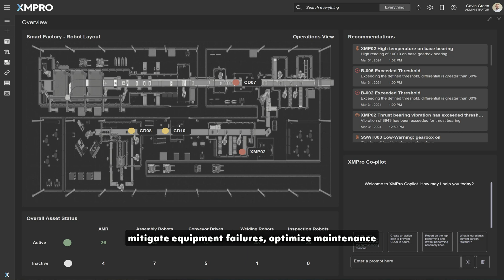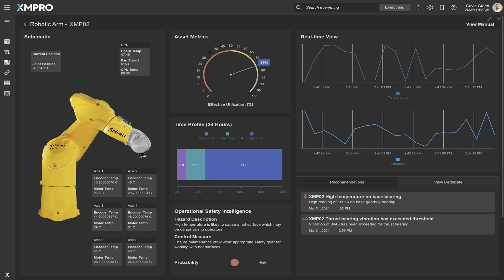Discover Gen AI Powered Operations With XMPro iBOS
Discover how XMPro iBOS harnesses the power of AI to redefine Operational Intelligence in our exciting new promotional video, "Discover Gen AI Powered Operations With XMPro iBOS". Get a front-row seat to the innovative world of Industry 4.0, where real-time sensor data is synthesized with cutting-edge AI to transition your business operations from reactive to predictive.

This compact video teases the potential of XMPro iBOS, illustrating how it transforms complex datasets into strategic, actionable insights, enabling businesses to not only predict but also to pivot and thrive in an ever-changing market.

Watch as we briefly introduce the concept of digital twins and generative AI, key components of iBOS that mirror real-world operations for enhanced predictive analysis. Glimpse into the future as we show how XMPro anticipates equipment needs, streamlines maintenance, and improves operational efficiency.

Catch a glimpse of the simplicity and power of our user-friendly dashboard, designed to bring real-time insights to your fingertips and facilitate effortless data-driven decision-making. XM Pro's diagnostic prowess and AI-driven recommendations are highlighted, showcasing its role as your essential digital advisor, ensuring precision in every operational aspect.

Although short, our video is a window into the advanced capabilities of XMPro iBOS, revealing how Gen AI-powered co-pilots can unlock profound insights across all business levels, from the shop floor to the C-suite.

Take this moment to envision a world where downtime is scarce, and productivity and sustainability are in harmony. Contact the XM Pro team and find out how iBOS can be the catalyst for transforming your operations into a paragon of efficiency and innovation.

Join the forefront of the operational intelligence revolution. Watch our video now and take the first step towards smarter, AI-powered operations with XMPro iBOS.